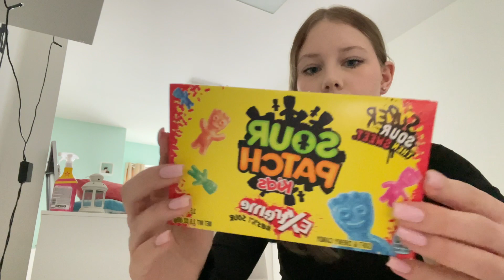VLOG- nowe paznokcie,przemeblowanie w pokoju!